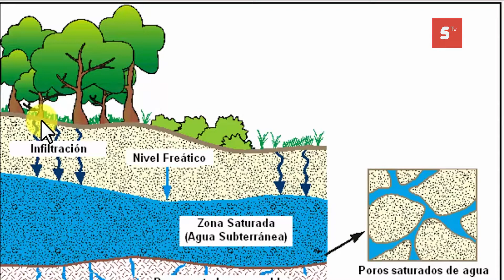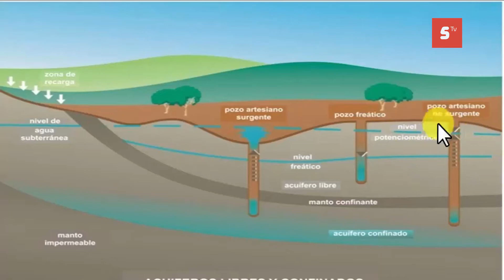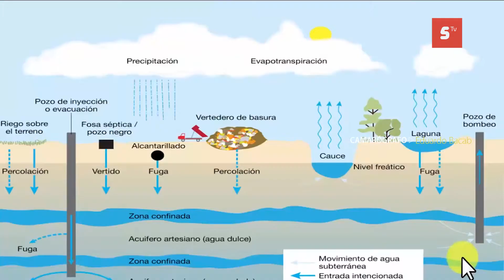EL PROBLEMA DEL AGUA POTABLE SALADA EN COZUMEL SE DERIVA DE LA SEQUÍA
La problemática del agua salada que se ha vivido este año en el municipio, puede corresponder a factores como el tipo de suelo, la cloración del líquido, la sequía e incluso el manejo de este recurso, según lo explicó Óscar Frausto Martínez, profesor investigador de la UQROO, Campus Cozumel.